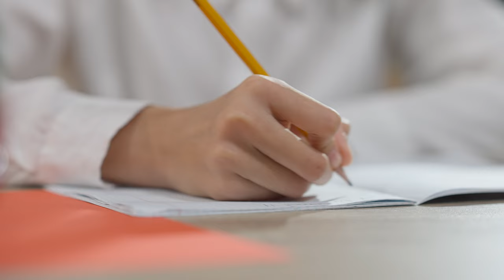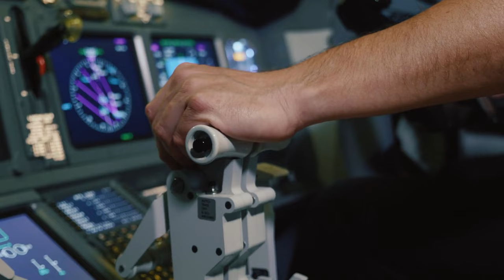From Making Music to Corporate Aviation! Update Interview With Jaidan Millar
Hey Slingers! This week, we’re diving deep with Jaidan, one of our recent alumni at Sling Pilot Academy! Seeing Jaidan’s journey has been amazing; he’s been with us since he had zero hours! Hopefully, we can capture the excitement and emotion of the experience for those up to the challenge of becoming a pilot! We have so many talented pilots moving up in their aviation journeys here at Sling that it's sometimes hard to keep track of everybody graduating and arriving. Regardless, we give everyone a chance to share their experience with the world.